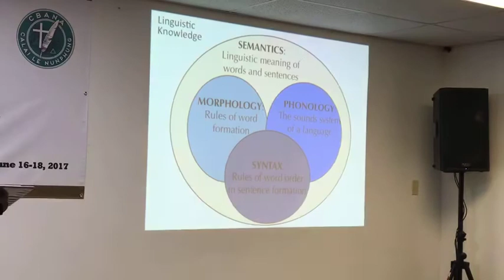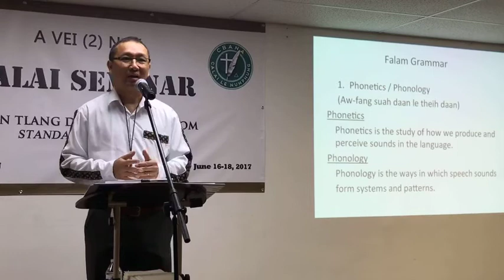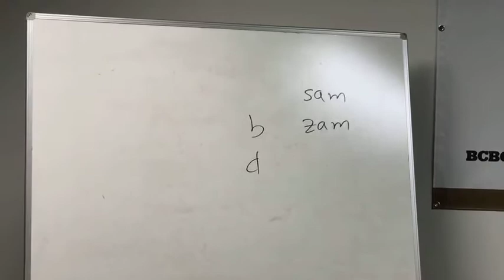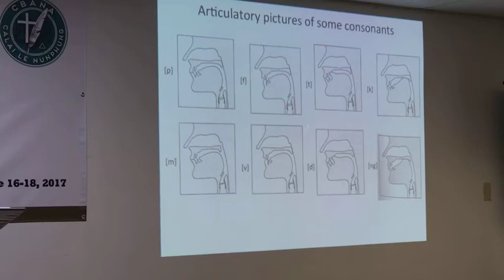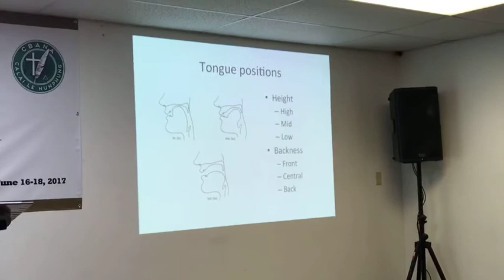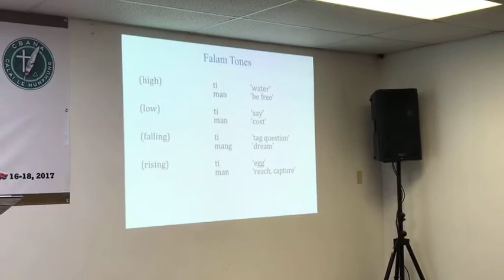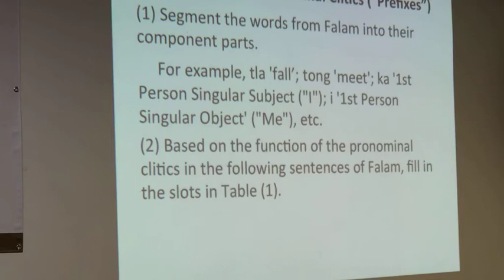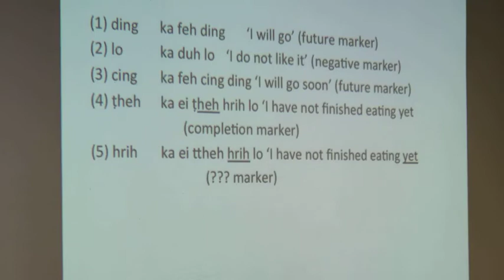CALAI SEMINAR 2017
A vei(2) nak CBANA calai seminar 2017. A ni hnihnak a si.